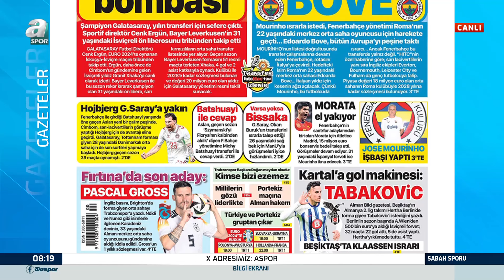Galatasaray'da Transferler Art Arda Geliyor: Xhaka, Höjbjerg, Oğuz Aydın